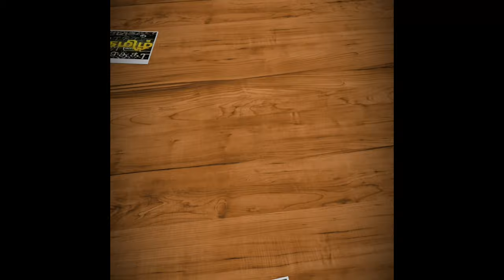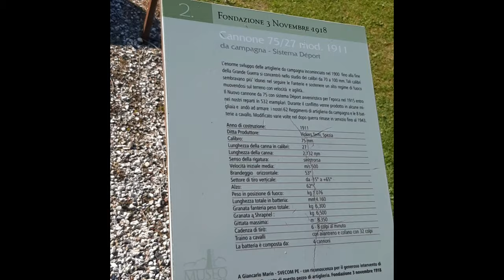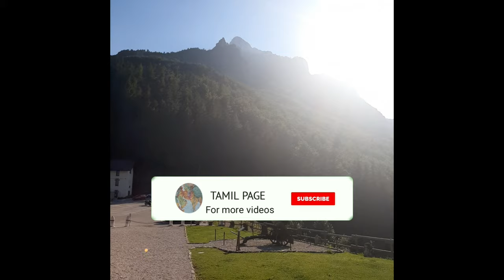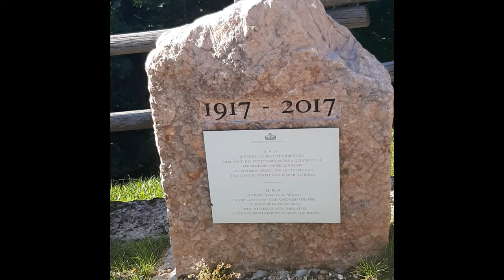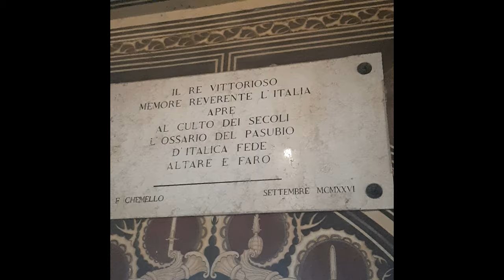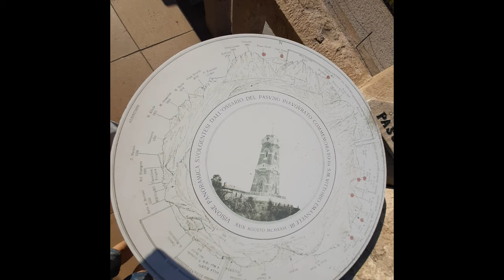History Italy boarder 1st world war in Tamil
This video shows the boarders of Austria & Germany in Italy. This is the boarder that 15k Italian army soldiers were died in first world war! There is a cemetery built by Italian government to pay homage to those soldiers. This boarder is located on the famous Alps mountain.